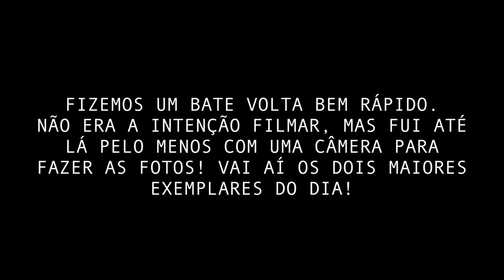BATE VOLTA EM BALBINA, DIVERSÃO E PEIXÃO!!! | [EM 4K]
Bate Volta em balbina, corrido mas produtivo! Muito peixe e ação na superfície!!! Obrigado a todos os envolvidos!
Parceiros : @NortePesca no instagram, localizada no Centro de Manaus(Rua dos Barés, 118).
Pousada Rancho Mutuca: @rancho_mutuca no Instagram!!!